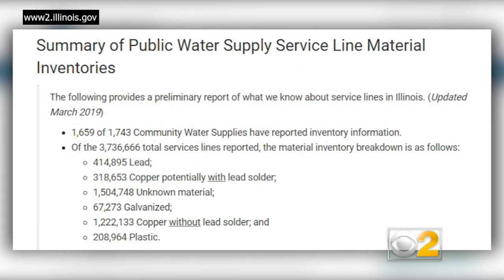Illinois EPA Launches Online Community Water System Reports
Illinois residents are now able to review the number of lead service lines in their community's water system. Matt Yurus reports.